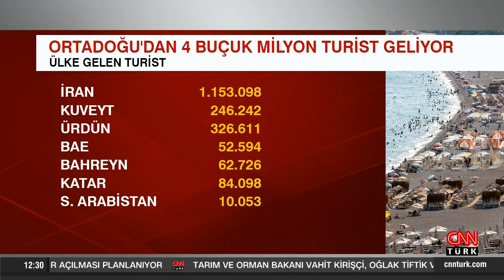Kaç sığınmacıya vatandaşlık verildi?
Zafer Partisi Genel Başkanı Ümit Özdağ’ın ortaya attığı iddialara yönelik konuşan İçişleri Bakan Yardımcısı ve Bakanlık Sözcüsü İsmail Çataklı, “İddiasını müddei ispatla mükelleftir. Hakimler, savcılar yerlerindedir. Yalanları ve provokasyonları bugüne kadar olduğu gibi bundan sonra da engelleyeceğiz ve çözeceğiz. Piyonları bugüne kadar muhatap almadık. Bundan sonra da muhatap almayacağız. Türkiye, bu piyonların sahiplerine bugüne kadar dirayetli politikalarıyla cevap vermiştir. Bundan sonra da verecektir” dedi.

İçişleri Bakanlığı Sözcüsü ve Bakan Yardımcısı İsmail Çataklı, bakanlığın konferans salonunda düzenlediği aylık basın bilgilendirme toplantısında ülkede son bir ayda yaşanan olaylar ve gelişmeler hakkında açıklamalarda bulundu. Açıklamaların muhatabının Türk milleti olduğunu söyleyen Çataklı, “Bugünkü toplantımızın ağırlıklı konusu, 11 yıldır yönettiğimiz ve bugün birtakım odaklar tarafından istismar alanı olarak belirlendiğini gördüğümüz göç meselesi olacaktır. Şunu ifade etmek isterim ki, birazdan paylaşacağımız gerçekler ve veriler, televizyon stüdyolarından ve Twitter’dan çıkmadan göç üzerinden ahkam kesenlere, kaos oluşturmak amacıyla çekilmiş kısa filmlere, siyaset senaristliğinden film senaristliğine yatay geçiş yapanlara; İran içlerinde, hatta İran-Afganistan sınırında çekilmiş görüntüleri Türkiye diye servis edenlere cevap niteliğinde olmayacaktır. Muhatabımız onlar değildir. Bugünkü açıklamalarımızın tek muhatabı aziz milletimizdir; maksadımız da vatandaşımızın kafasındaki sorulara, yalan yanlış bilgilere, toplumun zihnine atılan fitnelere doğru bilgilerle cevap vermektir” diye konuştu.

“Resmi rakamları itibarsızlaştırmaya dönük bir kampanya ile karşı karşıyayız”

Resmi verilerin itibarını zedeleyecek art niyetli çalışmalar olduğuna değinen Çataklı, “Ne yazık ki son aylarda resmi rakamları itibarsızlaştırmaya dönük bir kampanya ile karşı karşıyayız. Binlerce kişinin çalıştığı, pek çok dijital altyapının, veri kayıt sistemlerinin olduğu kurumların paylaştığı resmi verilerin yerine, hiçbir bilimsel temeli olmayan, tamamen uydurma, hesabı kitabı olmayan, sosyal medyada gelişigüzel telaffuz edilen maksatlı sayılara itibar etmemiz isteniyor” dedi.

“Elinde sistem olmayanın verdiği bilgi, hayal ürünüdür”

Ülkeye giren herkesin kaydının tutulduğunu belirten Çataklı, “Her bir düzenli göçmenin statüsü, uyruğu ve diğer bilgileri burada kayıt altına alınır. Elinde böyle bir sistem olmayan birisinin, ister parti başkanı olsun, ister milletvekili, ister tıp profesörü olsun, Türkiye’deki göçmen sayısıyla ilgili verdiği bilgi, hayal ürünüdür. Biz idare olarak Türkiye’de şu kadar göçmen var dediğimizde bunları isim isim sayabiliriz. Acaba her akşam televizyondan, sosyal medyadan kafasına göre sayı veren kişiler bunları tek tek, isim isim sayabilir mi? Ellerinde böyle bir sistemleri var mı? Bizim var” ifadelerini kullandı.